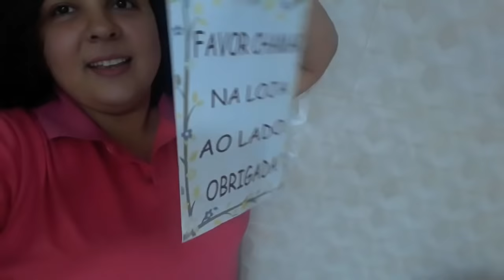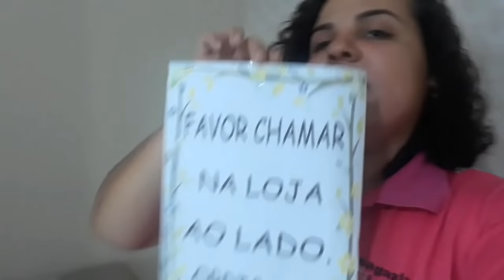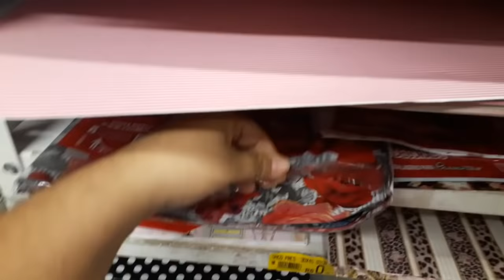Comprinhas no Centro e Shopping para Montar Kits | Bárbara Martins